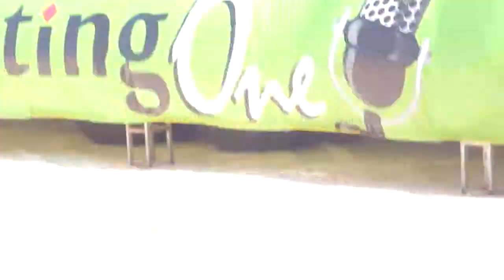Black horses katuneriya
Blackhorses live band katuneriya